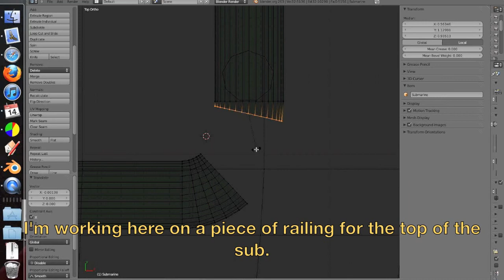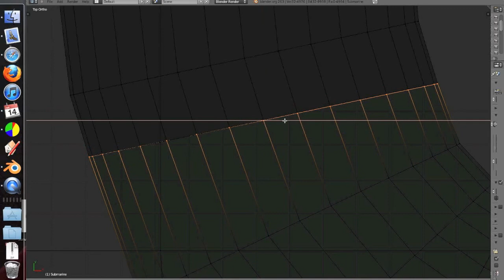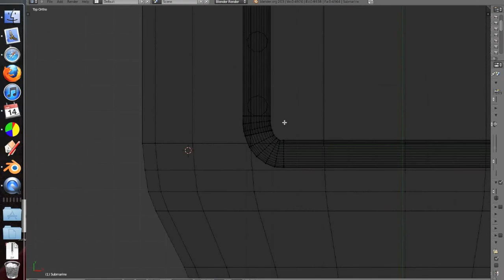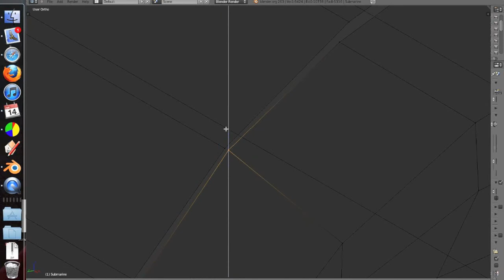Blender Speed Build: Yellow Submarine pt 1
Been teaching myself Blender 3D animation and I finally found their tutorials the other week.  Here's about a half hour of work condensed into 4min.  :P